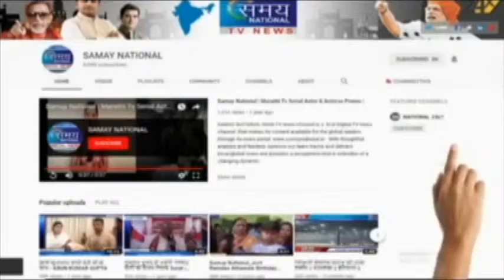तनुश्रीदत्ता छेड़छाड़ मामले में नानापाटेकर को पुलिस की क्लीन चिट||तनु के वकील ने लगाया पुलिस पर आरोप